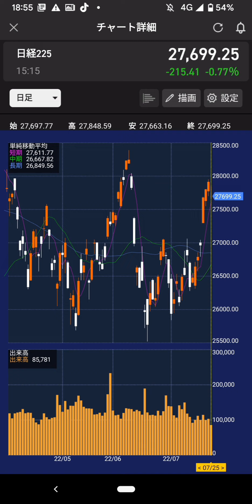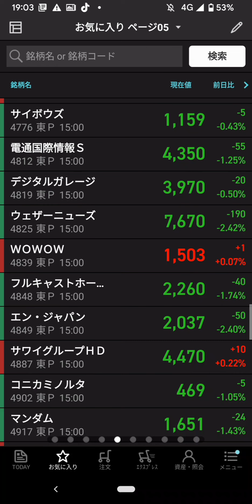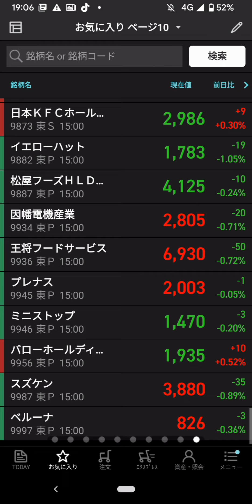2022年7月25日(月)…日経27699円(▲215円)